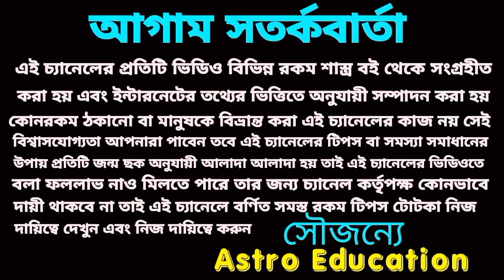05/11/23 এই তিনটি রাশির অর্থপ্রাপ্তি নিশ্চিত!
আগামীকাল রবিবার এই তিনটি রাশির অর্থ প্রাপ্তি নিশ্চিত হতে চলেছে